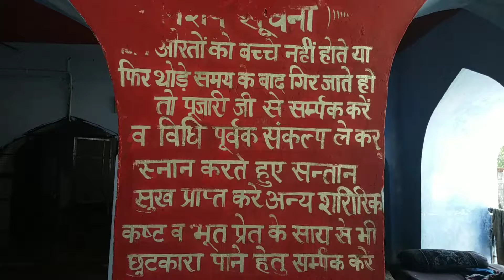प्राचीन अचछरा मातामंदिर मान्यता है कि यहां बहने झरने के नीचे स्नान करने से हर मनोकामना पूरी होती